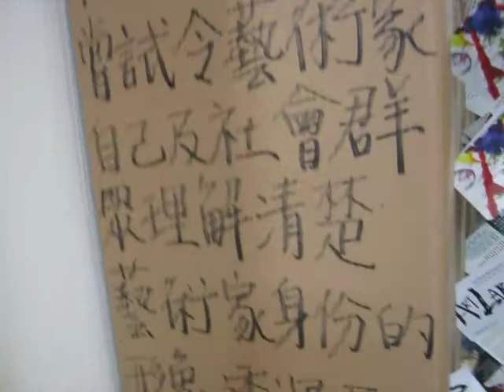2011-10-09 旺角 砵蘭街 180號 東京銀座 遊藝DramaMALL ArtLarm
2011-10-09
旺角 砵蘭街 180號 東京銀座
遊藝DramaMALL ArtLarm